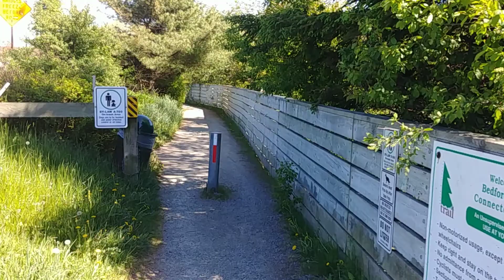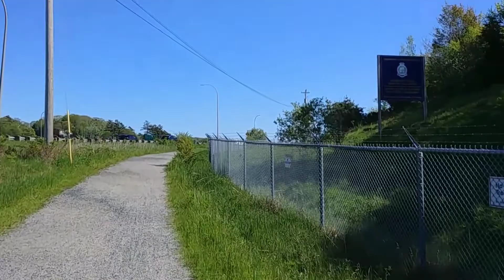Bedford Sackville Connector Greenway